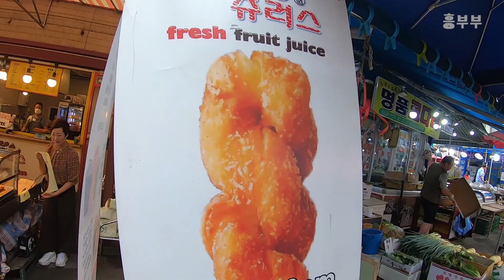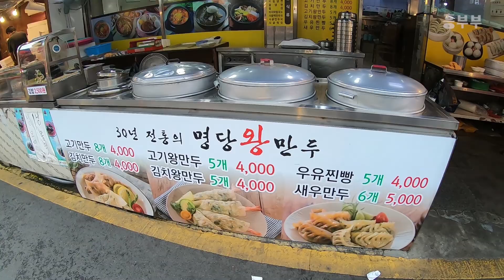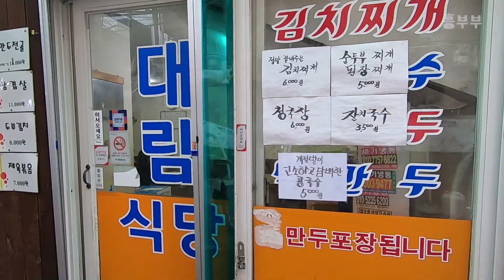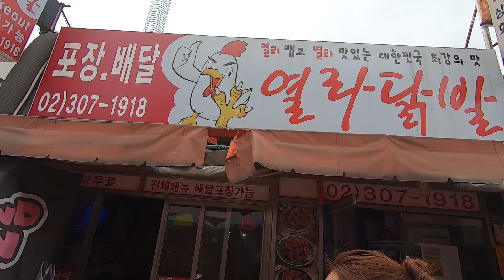행복하자 아프지 말고 | 흥부부의 흥 없는 브이로그 Vlog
아프지 마요 우리

구독자님 모두 건강하세요

현재 흥부인은 건강하답니다!! ;)